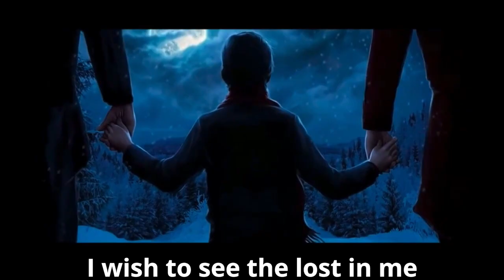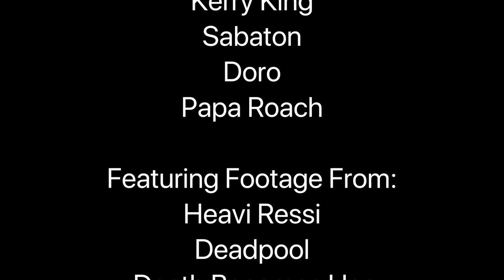I Want My Concerts Back | Nightwish Parody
Original song "I Want My Tears Back" by Nightwish.
Backing track by Nightwish
Lyrics and vocals by EveryFairyDies